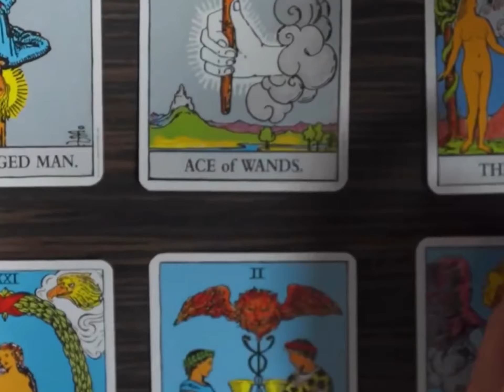te enseño a cumplir tus sueños en la escuela del alma ✨🧿❤️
✨ @YoSoyLuisAngel  🔮es un coach espiritual, psicólogo clínico y personalidad de la TV.

​Fundador de la ✨"Escuela del Alma"👁️ y creador de los cursos "Samándome, un curso de amor propio y salud mental", "Amoradictx, un curso para el despertar de la consciencia", "Lightworker, un curso para los trabajadores de la luz", "Brujildo, un curso de magia y brujeria", "Millonario, un curso de merecimiento, prosperidad y abundancia", "El Curso de los Angeles", "Desansiedad, un curso para manejar la ansiedad y la depresion", "el Curso de Constelaciones Familiares" y el entrenamiento para escritores "Mi Primer Bestseller".

Autor de los libros "Samándome, una guia experimental de amor propio", "Amoradicto, superar un desamor es cuestion de tiempo", "Garcia, un viaje del Alma" y "Yo soy Luis Angel: de la autodestrucción al autodescubrimiento".

Cada mes, más de 7 millones de personas sintonizan sus programa "horoscopo con Luis Ángel" y "En Vivo con..." donde brinda orientación en tiempo real, conversación directa y mucho amor. Ha compartido sus métodos de crecimiento personal y manifestación prácticas en giras internacionales y programas como de televisoras como: Venevisión, Ve Plus, Televen, Canal i, VPITV, Telemundo y  muchos otros. Como orador motivacional, ha pasado 13 años compartiendo mi historia en escenarios de todo el mundo, desempeña el cargo de director y maestro espiritual de la "Escuela del Alma".

📺✨EN ESTE RITUAL TE ENSEÑO UN RITUAL PARA ATRAER DINERO EN 24 HORAS.

ÚNETE A la Membresía Estudiantil 🧿DE LA ESCUELA DEL ALMA✨ un espacio seguro y enriquecedor🌈 donde aprenderás y serás guiad@ y acompañad@ por LUIS ÁNGEL, a crear la vida de tus sueños y experimentar la espiritualidad que siempre has deseado como un estilo de Vida.

𝗖𝘂𝗿𝘀𝗼𝘀 𝗗𝗶𝘀𝗽𝗼𝗻𝗶𝗯𝗹𝗲𝘀:
✨𝙎𝙖𝙢𝙖𝙣𝙙𝙤𝙢𝙚 🦋: Curso de amor propio y sanación profunda.
✨𝘼𝙢𝙤𝙧𝙖𝙙𝙞𝙘𝙩𝙭 ❤️: Despertar de la consciencia espiritual.
✨𝘾𝙪𝙧𝙨𝙤 𝙙𝙚 𝙡𝙤𝙨 𝘼𝙣𝙜𝙚𝙡𝙚𝙨👼🏽: Aprender a conectar y sanar con Los Ángeles y arcángeles.
✨𝘽𝙧𝙪𝙟𝙞𝙡𝙙𝙤 🔮: Explora la magia de tu ser en este Aquelarre y curso de la magia.
✨𝙈𝙞𝙡𝙡𝙤𝙣𝙖𝙧𝙞𝙤 💸: Curso de abundancia, merecimiento y manifestación.
✨𝘿𝙀𝙎𝙖𝙣𝙨𝙞𝙚𝙙𝙖𝙙 🌺: Encuentra la calma para la ansiedad y la depresión.
✨𝙇𝙞𝙜𝙝𝙩𝙒𝙤𝙧𝙠𝙚𝙧 ⭐️: Desarrolla tus habilidades como trabajador de luz.
✨𝙈𝙞 1𝙚𝙧 𝘽𝙚𝙨𝙩𝙎𝙚𝙡𝙡𝙚𝙧 📚: Escribe y publica tu propia historia en un libro 📖
✨𝘾𝙤𝙣𝙨𝙩𝙚𝙡𝙖𝙘𝙞𝙤𝙣𝙚𝙨 𝙁𝙖𝙢𝙞𝙡𝙞𝙖𝙧𝙚𝙨♟️: Explora las dinámicas familiares y sánalas.
✨𝙏𝙖𝙧𝙤𝙩🎴: Aprende a leer las cartas y conecta con tu intuición.
✨ 𝙐𝙣 𝘾𝙪𝙧𝙨𝙤 𝙙𝙚 𝙈𝙞𝙡𝙖𝙜𝙧𝙤𝙨📘: Aprender a vivir los milagros.
✨ 𝘾𝙡𝙪𝙗 𝙙𝙚 𝙇𝙚𝙘𝙩𝙪𝙧𝙖📚: Explora libros espirituales y comparte insights.
✨ 𝙀𝙣𝙘𝙪𝙚𝙣𝙩𝙧𝙤𝙨 𝙀𝙉𝙑𝙄𝙑𝙊 𝙘𝙤𝙣 𝙇𝙪𝙞𝙨 𝘼𝙣𝙜𝙚𝙡🤴🏽

✨ADEMÁS TENEMOS NUESTRO GRUPITO DE WHATSAPP 📱 DONDE TENEMOS CONTACTO DIARIO CON @yosoyluisangel SU EQUIPO DE TRABAJO Y UN HERMOSO GRUPO DE PERSONAS COMO TÚ, CON LOS MISMOS INTERESES Y GANAS. 😇

🎉¡RECIBIRÁS MUCHISIMAS SORPRESAS!🎁 Promociones, descuentos, constelaciones, sesiones de coaching y psicología. Porque creemos en la evolución y sanación en comunidad🌱🚀 Haz de la espiritualidad práctica tu nuevo estilo de vida.✨

🦋 Únete a la Escuela del Alma 🤝🧘‍♂️ donde reprogramarás tu mente, conectas con tu alma y manifiestas la vida de tus sueños 📚💖